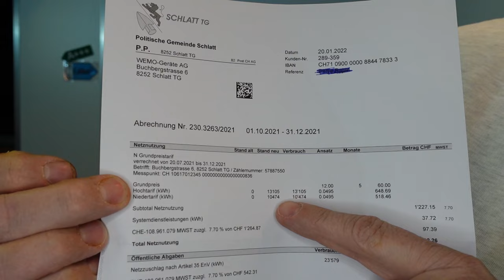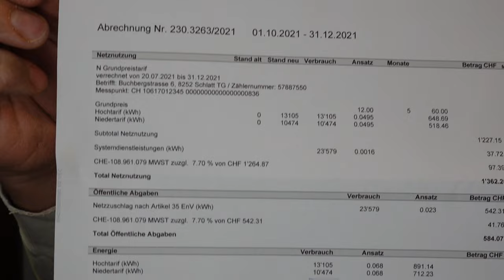Stromrechnung Strompreis Energiepreis , Stromversorgung Schlatt TG Stromverbrauch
Meine Stromrechnung der letzten 3 Monate